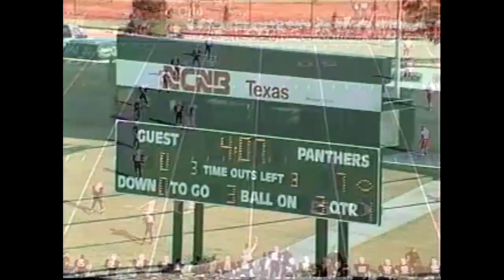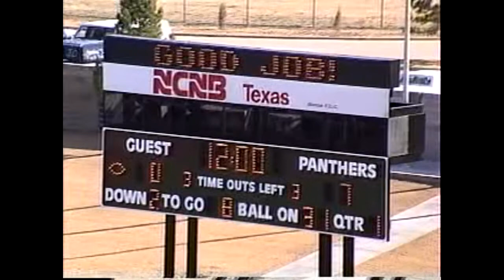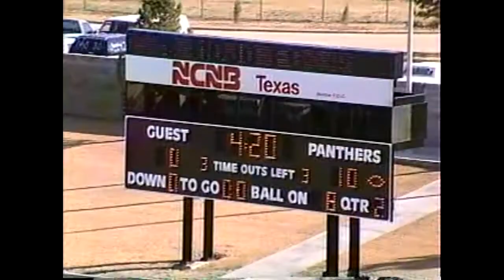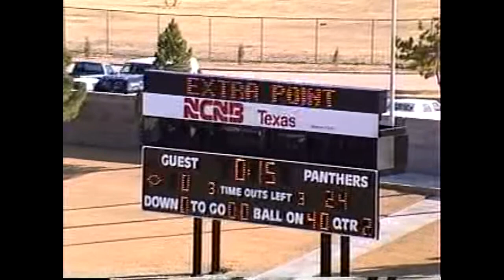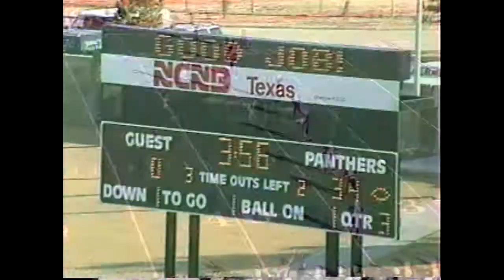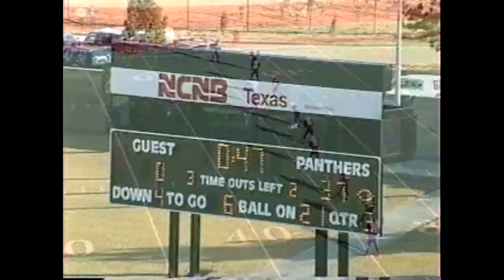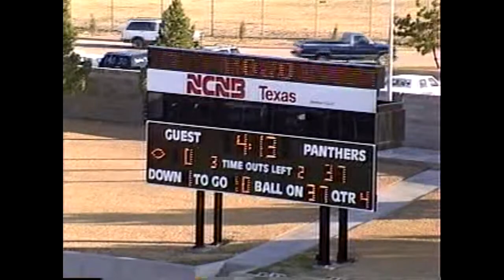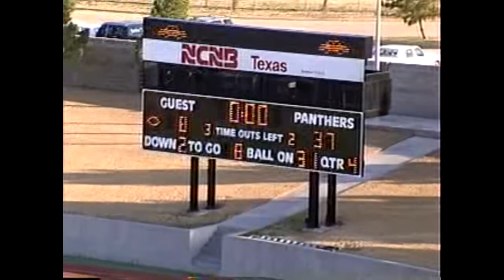Waco high vs Odessa Permian Panthers 1991 PLAYOFFS semi state final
TEXAS HIGH SCHOOL FOOTBALL WACO LIONS VS ODESSA PERMIAN 1991 TEXAS PLAYOFFS.